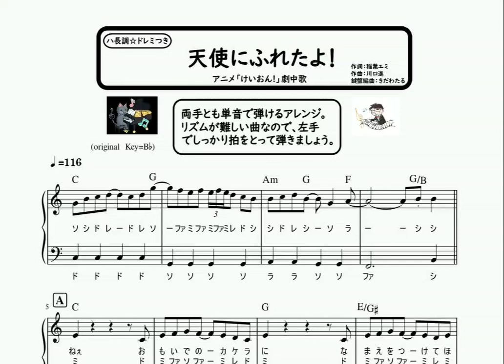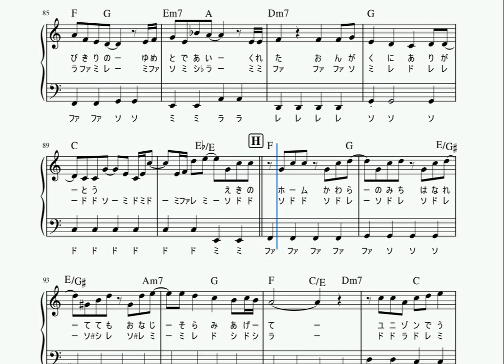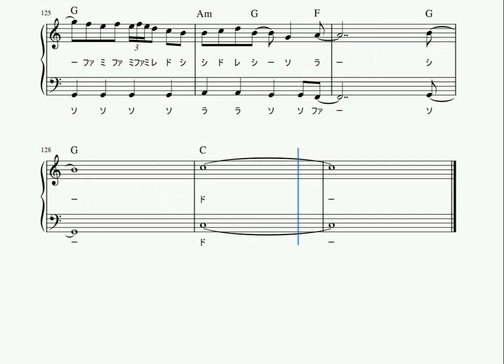楽譜 けいおん！ 天使にふれたよ！/放課後ティータイム ピアノソロ ハ長調・ドレミつき＆単音で弾ける初心者向け簡単アレンジ譜面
天使にふれたよ！/放課後ティータイム

ピアノソロ譜動画です♪

各楽譜ストアにて譜面販売中★

‹楽曲解説›
作詞:稲葉エミ
作曲:川口進
放課後ティータイムの楽曲。
アニメ「けいおん！」劇中歌。

‹演奏解説›
フルサイズ、メロディ以外のフレーズも再現しています。

シンコペーションが多用されていて、リズムが難しいところが何ヶ所もあります。左手でしっかり拍を取りながら弾きましょう。